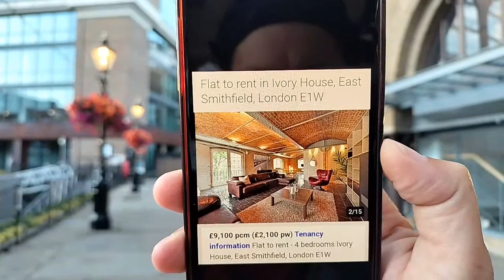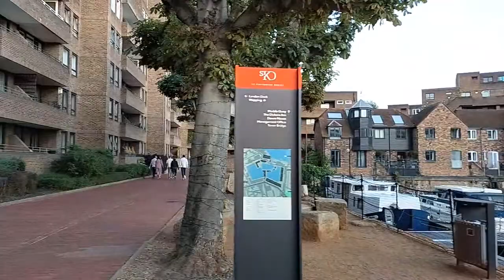Mary Jane Kelly: Not Just a Ripper Victim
Nathalie takes you to Wapping to tell you about the fascinating life of Mary Jane Kelly. Mary Jane
is famous for her grisly death at the hands of Jack the Ripper, but today we are exploring her life
story and not her tragic end.
Please note that despite the image used we are not going to her resting place, but to a place
connected to her life.